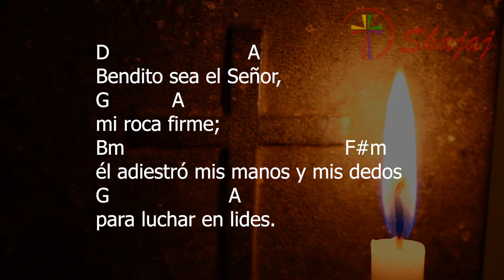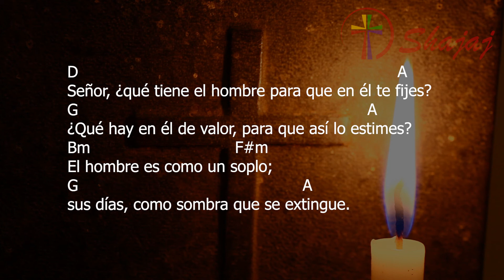Salmo 143-Viernes 23 de Septiembre - Ciclo C- SHAJAJ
23 de Septiembre 2022
       D                      A     G            A D
Bendito sea el Señor, mi fortaleza.

D                            A
Bendito sea el Señor,
G            A
mi roca firme;
Bm                                              F#m
él adiestró mis manos y mis dedos
G                         A
para luchar en lides.

D                         A
Él es mi amigo fiel,
G                                                  A
mi fortaleza, mi seguro escondite,
Bm                                  F#m
escudo en que me amparo,
G                                                        A
el que los pueblos a mis plantas rinden.

D                                                                                 A
Señor, ¿qué tiene el hombre para que en él te fijes?
G                                                                          A
¿Qué hay en él de valor, para que así lo estimes?
Bm                                    F#m
El hombre es como un soplo;
G                                                        A
sus días, como sombra que se extingue.